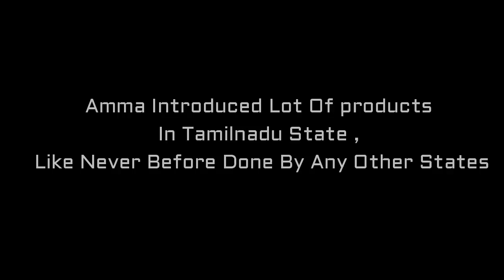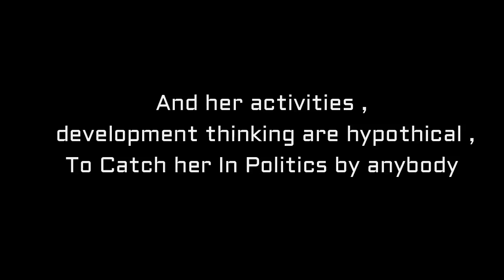JAYALALITHA Tamilnadu Chief Minister - short Biography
Jayalalithas lifetime achievements...

Jayalalithaa Jayaraman, commonly referred to as Amma and Puratchi Thalaivi by members in her party; also called as Selvi J.Jayalalitha, or Kumari Jayalalitha or Jaya or Jayalalitha Jayaram.

Born: February 24, 1948 (age 68), Melukote
Parents: Jayaram, Sandhya
Siblings: Shailaja Jayaram, Jaya Kumar